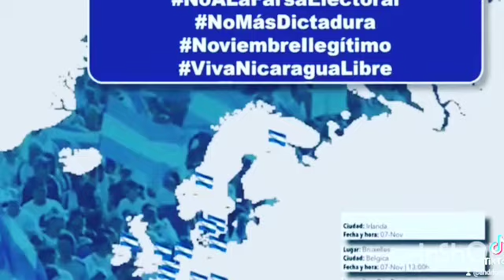TODOS CONTRA LA FARSA ELECTORAL DE ORTEGA-MURILLO ESTE 7 DE NOVIEMBRE QUEDATE EN CASA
TODOS CONTRA LA FARSA ELECTORAL DE ORTEGA.

Queridos hermanos les invito a participar a esta Gran Jornada Cívica que se realizará en el mundo entero este Domingo 7 de Noviembre ante la FARSA ELECTORAL.

Los nicaragüenses nos unimos TODOS y rechazamos en una sola voz las "Elecciones" que el dictador realizará y solicitamos que Ortega sea declarado ILEGÍTIMO.

En el Sur de la Florida nos convocamos a participar en esta GRAN JORNADA CÍVICA:

11:00 AM CONSULADO DE MIAMI

1:00 PM SANTA MISA POR NICARAGUA. IGLESIA SANTA AGATHA

2 A 6 PM: PARQUE RUBÉN DARÍO EN SWEETWATER.

Todos a salir y a unirse a tan grande protesta.